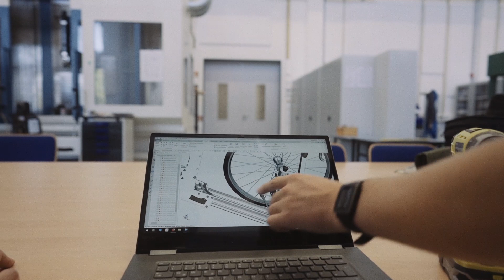Fhernseher 85: Maschinenbau ganz praktisch - Highspeed-Boliden mit Akkuschrauber-Antrieb